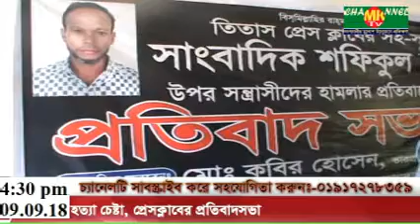Comilla Titas sangbadik sofik marder tri | সাংবাদিককে হত্যা চেষ্টার ঘটনায় প্রেসক্লাবে প্রতিবাদ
তিতাসে সাংবাদিককে হত্যা চেষ্টার ঘটনায় প্রেসক্লাবে প্রতিবাদ সভা
এমএ কাশেম ভূঁইয়া-হোমনা (কুমিল্লা)
কুমিল্লার তিতাস প্রেসক্লাবের সহ-সভাপতি ও দৈনিক ‘খবর পত্র’র কুমিল্লা উত্তর প্রতিনিধি মো.শফিকুল ইসলামকে জুয়ারী আলালসহ একদল সন্ত্রাসী স্বশস্ত্র হামলার প্রতিবাদে প্রতিবাদে তিতাস প্রেসক্লাবে প্রতিবাদ সভা অনুষ্ঠিত হয়েছে। ৯ সেপ্টেম্বর রবিবার সকালে প্রেসক্লাব কার্যালয়ে আয়োজিত প্র্রতিবাদ সভায় ক্লাবের ভারপ্রাপ্ত সভাপতি ও সমকাল পত্রিকার সংবাদদাতা মো. কবির হোসেনের সভাপতিত্বে সভা সঞ্চালনা করেন, প্রেসক্লাবের সাধারণ সম্পাদক ও ইনকিলাব পত্রিকার সংবাদদাতা মো. আসলাম। এতে বক্তব্য রাখেন, ইত্তেফাক পত্রিকার তিতাস প্রতিনিধি নাজমুল করিম ফারুক, ভোরের কাগজ পত্রিকার দাউদকান্দি প্রতিনিধি মো. জাকির হাজারী, কালের কন্ঠ পত্রিকার দাউদকান্দি প্রতিনিধি ওমর ফারুক মিয়াজী, সংবাদ ও বিজয় টিভির হোমনা প্রতিনিধি এমএ কাশেম ভূঁইয়া, খবর পত্রিকার কুমিল্লা উত্তর প্রতিনিধি মুন্সি সামসুদ্দিন আহমেদ সাগর, আমাদের সময় পত্রিকার তিতাস প্রতিনিধি শরিফ আহমেদ সুমন, দিন প্রতিদিন পত্রিকার বিশেষ প্রতিনিধি জুয়েল রানা। এসময় উপস্থিত ছিলেন, মোহনা টিভি’র বৃহত্তর দাউদকান্দি প্রতিনিধি সৈয়দ শরীফ আহম্মেদ, মাই টিভি’র বৃহত্তর দাউদকান্দি প্রতিনিধি জহিরুল ইসলাম জিল্লু, ভোরের ডাক পত্রিকার তিতাস প্রতিনিধি মো. মোহসীন, ডেসটিনি’ পত্রিকার তিতাস প্রতিনিধি মো. সজীব হোসেন, আলোকিত বাংলাদেশ পত্রিকার তিতাস প্রতিনিধি মো.তাজুল ইসলাম, কুমিল্লা ডট টিভি’র স্টাফ রিপোর্টার সোহেল আহমেদ, সূচনা ডট টিভি’র স্টাফ রিপোর্টার মো. বিল্লাল মোল্লা, বাংলাদেশের খবর পত্রিকার প্রতিনিধি মো. তৌফিকুল ইসলাম প্রমুখ।
উল্লেখ্য, উপজেলার দুধঘাটা গ্রামের একদল ভূমিদস্যূর বিরুদ্ধে পত্র-পত্রিকায় লেখা-লেখীর জেরে গত শুক্রবার বিকালে তিতাস প্রেসক্লাবের সহ-সভাপতি ও দৈনিক খবরপত্র পত্রিকার কুমিল্লা উত্তর প্রতিনিধি মো. শফিকুল ইসলাম শফিককে তার নিজ বাড়ির সামনে এলাকার চিহ্নিত জুয়ারী আলালসহ ২৫/৩০ জনের একদল সন্ত্রাসী প্রকাশ্যে হত্যা চেষ্ঠা করে। এই ঘটনায় তিতাস থানায় মামলা দায়েরের পর ১নং আসামী জুয়ারী আলালসহ দু’জনকে আটক করে তিতাস থানা পুলিশ।
এদিকে মামলার সাথে সাথে প্রধান আসামীসহ ২জনকে গ্রেফতার করায় তিতাস থানা পুলিশকে অভিনন্দন জানিয়ে প্রতিবাদ সভায় সাংবাদিকবৃন্দ বলেন, মামলার সকল আসামীকে গ্রেফতার ও সাংবাদিককে হত্যা চেষ্ঠায় ইন্দন ও অর্থদাতা ভূমিখেকোদের আইনের আনতে পারলেই সন্ত্রাসীদের দাপট কমে আসবে। অন্যথায় নির্বাচনকে সামনে অস্ত্রধারীদের আনাগোনা বেড়ে যাবে।